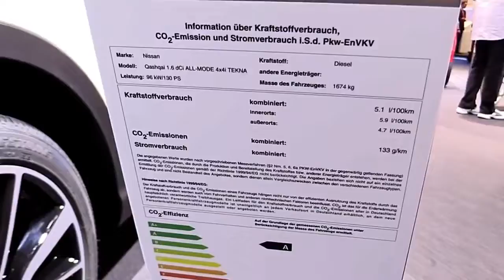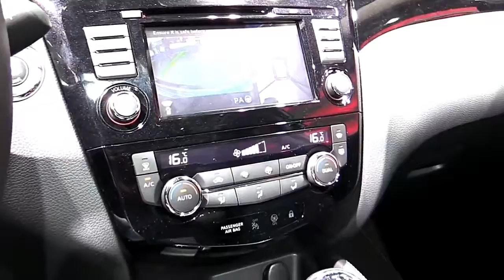2018 Nissan Qashqai SE Special First Impression Lookaround Review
2018 Nissan Qashqai SE Special First Impression Lookaround Review